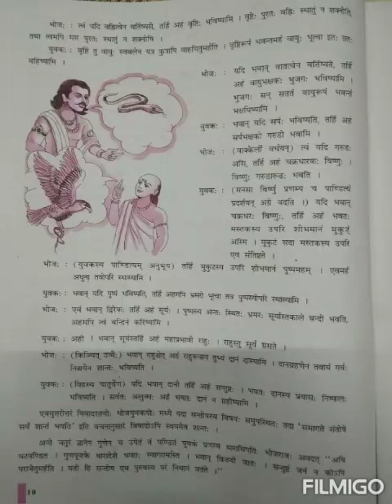Sheth C.L.Hindi High school # Std-9th#Sub-Sanskrit#Ch.3 Part 5# Made by S. D. Rajput